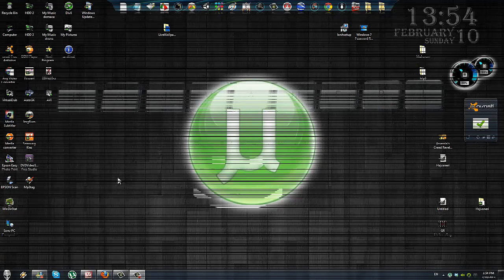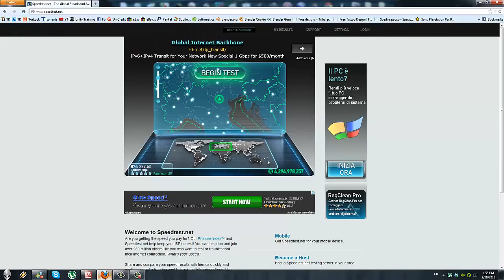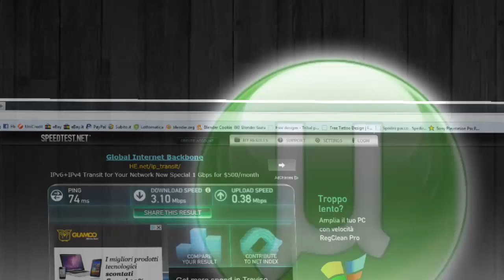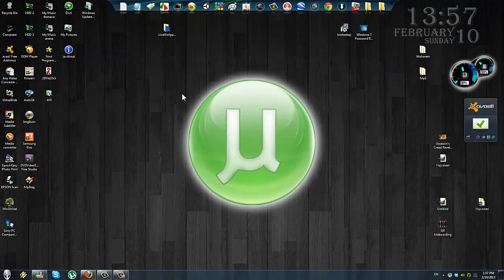Dali je moguce ubrzati torrent programe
Link: Nedostupno

Ovo su naravno amo moja misljenja ako zelite slobodno probajte potrazit neki drugi video.
Pa probajte ubrzat torrent program ali brzina uvjek ovisi o kvaliteti vaseg interneta!